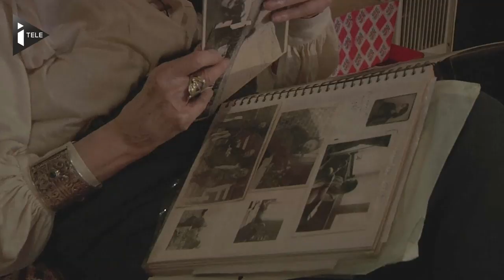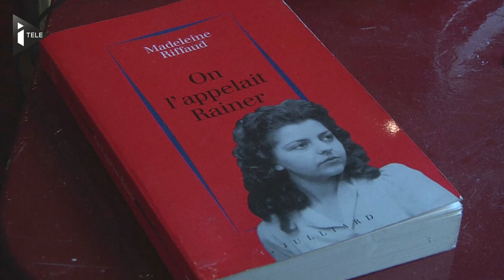Libération de Paris : témoignage d'une ancienne résistante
Madeline Riffaud est une ancienne résistante, poète, écrivain et journaliste.
Âgée de 20 ans le 23 août 1944, elle fêtait hier ses 90 ans